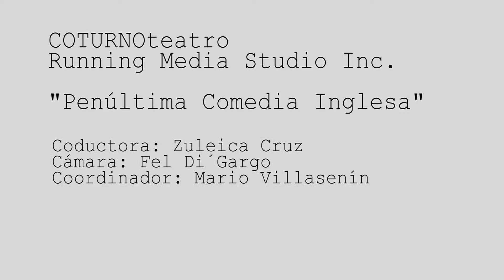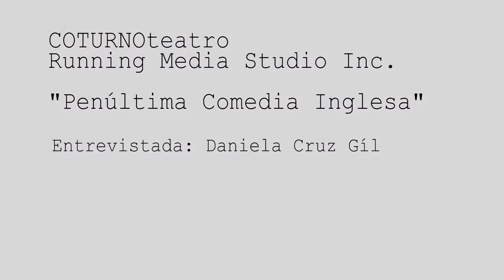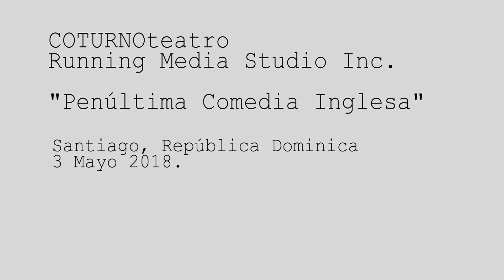PCI - Impresion del publico (2018)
IMPRESION DEL PUBLICO, en el montaje teatral PENULTIMA COMEDIA INGLESA. Producido por el grupo teatral Coturno Teatro en co-produccion de Running Media Studio Inc. Mayo 2018.